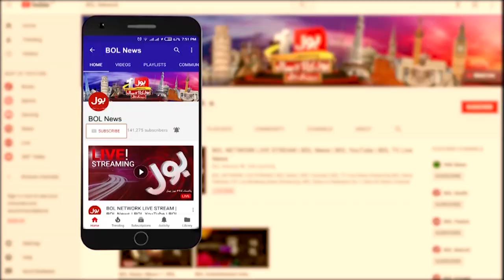Overview of Corruption in Pakistan | Ali Gohar Baloch and Andleeb Abbasi Face to Face | Tabdeeli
Corruption in Pakistan | Pakistan Corruption Report & Profile